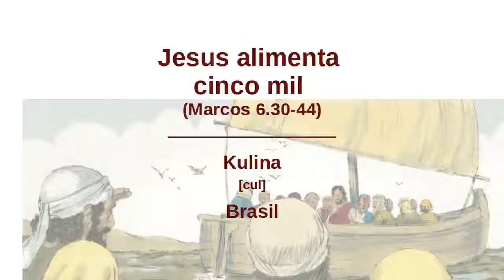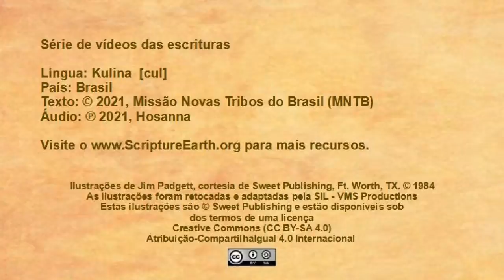Kulina (Brazil) - Mark 6:30-44 “Jesus feeds the 5,000” [culBR]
Scripture Videos in Kulina of Brazil. [culBR]